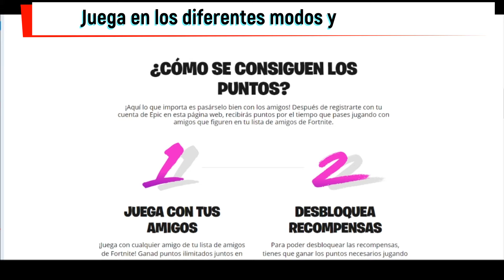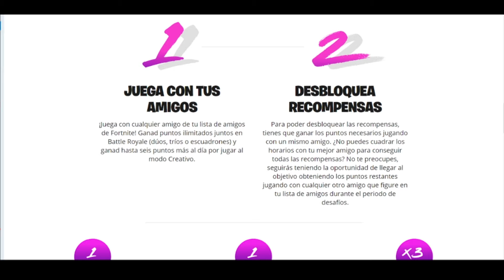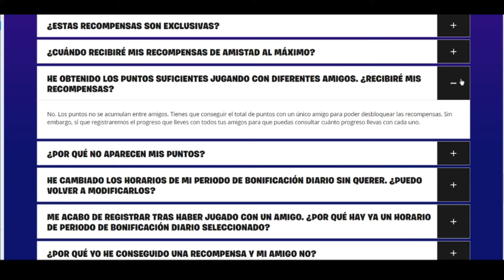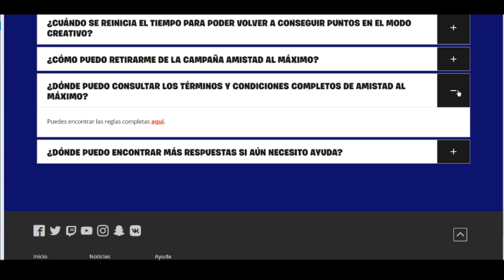Como conseguir las recompensas de Amistad al Máximo Fortnite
Que onda Duales aquí les dejo como poder completar las recompensas de Amistad al Máximo de Fortnite